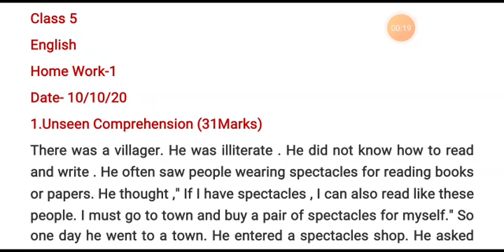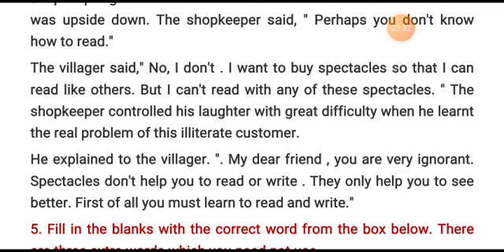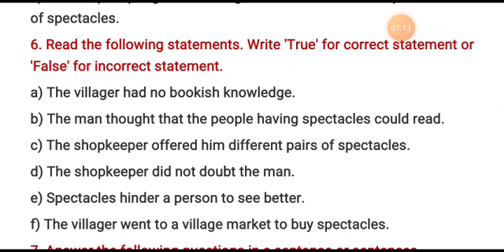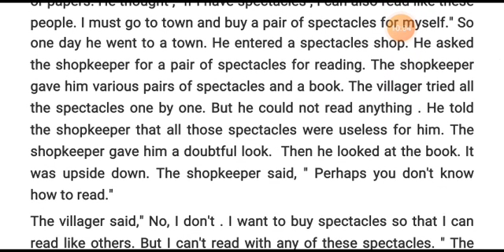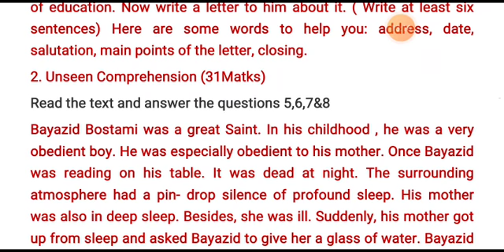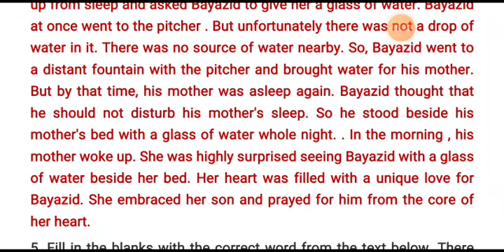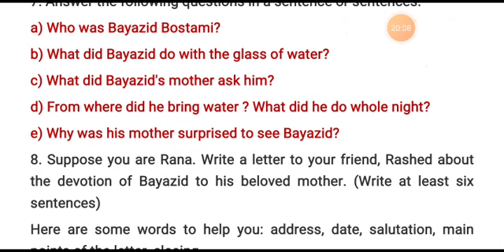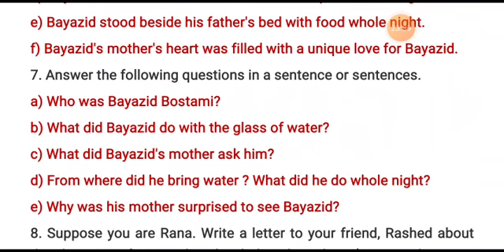Class 5 English Lecture-1